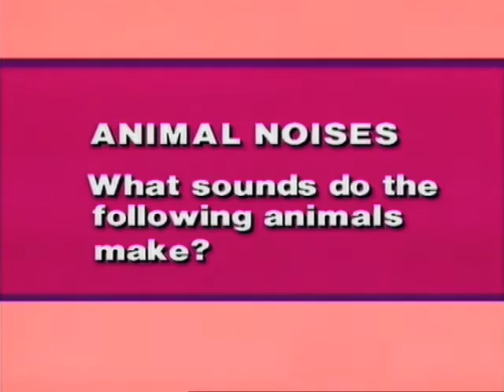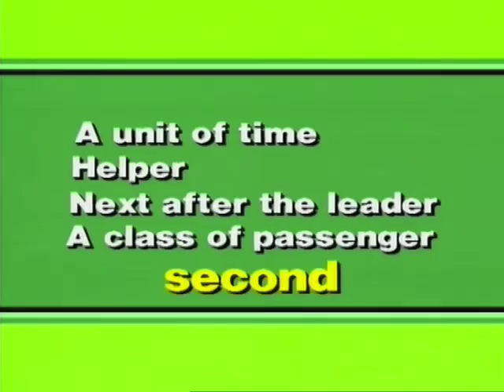Puzzles - Animal Sounds, Picture, S Words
Does your brain need exercising?  Here are two word puzzles and one picture puzzle to challenge you!